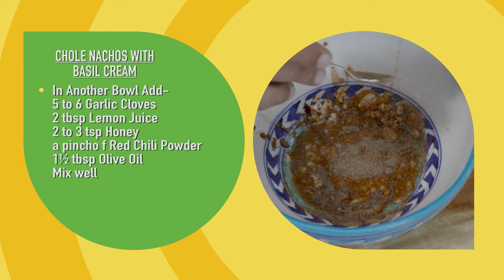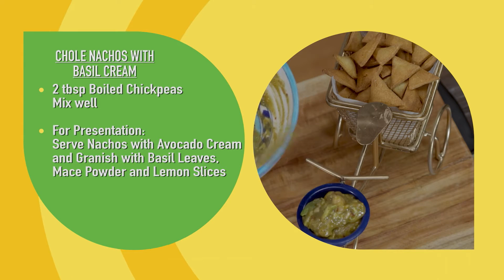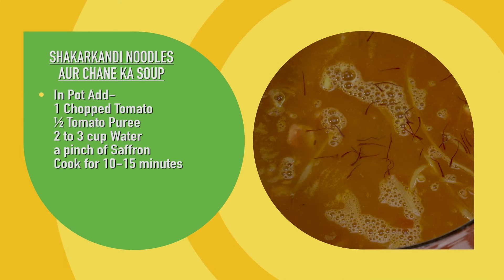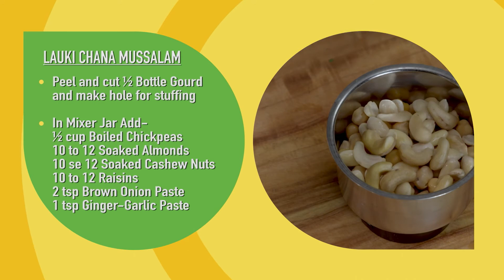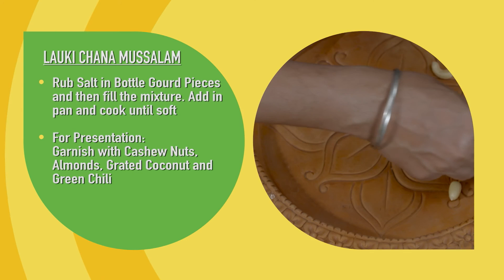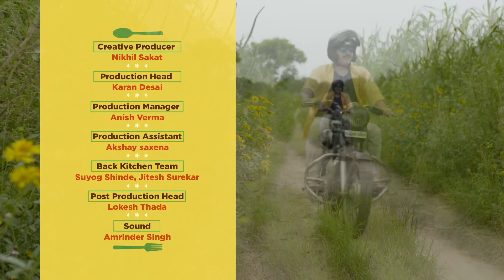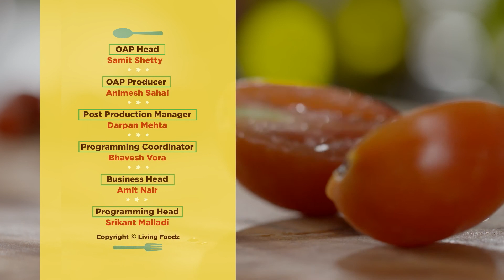Chole Nachos with Basil Cream,Shakarkandi Noodles Aur Chane Ka Soup,Lauki Chana Mussalam | Ep 28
Chole Nachos with Basil Cream,Shakarkandi Noodles Aur Chane Ka Soup,Lauki Chana Mussalam | Veg Season2 With Gautam Mehrishi Ep 28
CHOLE NACHOS WITH BASIL CREAM
This recipe is fairly versatile, and even small additions or changes can make an impact on your tastebuds.
• In Bowl Add-
  3-4 tbsp Chickpeas Flour
  2 tbsp Gram Flour
  Salt to taste
  ½ tsp Baking Powder
  2 tsp Lemon Juice
  1 tsp Honey
  1½-2 tbsp Olive Oil
  ½/2 cup Water

• 1 tsp Mace Powder 1 tsp Crushed Black Pepper Mix and make dough

• Take 1 Avocado Pulp and keep it in 1 cup Water with 2 tsp Lemon Juice

• In Another Bowl Add-
  5 to 6 Garlic Cloves
  2 tbsp Lemon Juice
  2 to 3 tsp Honey
  a pincho f Red Chili Powder
  1½ tbsp Olive Oil
  Mix well

• Sprinkle Gram Flour and roll the dough.
  Make triangles and deep fry in hot oil for 10 to 12 minutes

• In Same Spice Mixture Add-
  1/2 Avocado
  Fresh Basil Leaves
  2 to 3 tbsp Honey
  a pinch of Rock Salt

• 2 tbsp Boiled Chickpeas Mix well

• For Presentation:
  Serve Nachos with Avocado Cream and Granish with Basil Leaves, Mace Powder and Lemon Slices
• Chole Nachos with Basil Cream is ready to serve

SHAKARKANDI NOODLES AUR CHANE KA SOUP
Shakarkandi Noodles Aur Chane Ka Soup Recipe is a mild tasting soup can be boring unless you have spicy toasty masala chickpeas to bring the soup alive.
This soup is made in only one pot and requires no blender! It all starts with onions, garlic and ginger that are first sautéed in a saucepan until soft.
• In Hot Pot Add-
  2 to 3 tbsp Sesame Oil
  2 tsp Desi Ghee
  1 tsp Shahi Cumin Seeds
  ½ tsp Nutmeg Powder
  1 tbsp Chopped Ginger
  1 Sweet Potato Julienne
  1 cup Boiled Chickpeas
  Mix well

• Then Add-
  Rock Salt to taste
  ¼ tsp Turmeric Powder
  ¼ tsp Cinnamon Powder
  1 tsp Dry Mango Powder
  ¾ tsp Red Chili Powder
  1 cup Water
  Mix well

• In Pot Add-
  1 Chopped Tomato
  ½ Tomato Puree
  2 to 3 cup Water

• For Presentation:
  Garnish with lemon and Ginger Slices, Chickpeas, Nutmeg Powder.
  Sugar and Fresh Coriander Leaves
• Shakarkandi Noodles aur Chane ka Soup is ready to serve

LAUKI CHANA MUSSALAM
About Lauki Chana Mussalam Recipe: Bottle gourd marinated and stuffed with potatoes. A rich gravy with dry fruits, yogurt, nutmeg and cardamom poured over it and served. You can prepare this simple recipe for lunch at home, paired with chapati.
LAUKI CHANA MUSSALAM
• Peel and cut ½ Bottle Gourd and make hole for stuffing

• In Mixer Jar Add-
  ½ cup Boiled Chickpeas
  10 to 12 Soaked Almonds
  10 se 12 Soaked Cashew Nuts
  10 to 12 Raisins
  2 tsp Brown Onion Paste
  1 tsp Ginger-Garlic Paste

• 1 tsp Kashmiri Red Chili Powder,
  1 tsp Turmeric Powder
  1 tsp Coriander Powder
  Salt to taste
  ½ tsp Crushed Black Pepper Blend it well

• In Hot Pan Add-
  2 to 3 tsp Desi Ghee
  2 tsp Brown Onion Paste

• 1 tsp Ginger-Garlic Paste
  1 tsp Kashmiri Red Chili Powder
  1 tsp Turmeric Powder
  1½ tsp Coriander Powder
  1 cup Water, Mix well

• Then Add-
  10 to 12 Almonds
  10 to 12 Cashew Nuts
  8 to 10 Raisins

• 1 to 1½ tbsp Lemon Juice
  2 to 3 tbsp Curd
  1 tbsp Chana Masala
  1 cup Water, Mix well

• Rub Salt in Bottle Gourd Pieces and then fill the mixture. Add in pan and cook until soft

• For Presentation:
  Garnish with Cashew Nuts. Almonds, Grated Coconut and Green Chili
• Lauki Chana Mussalam is ready to serve